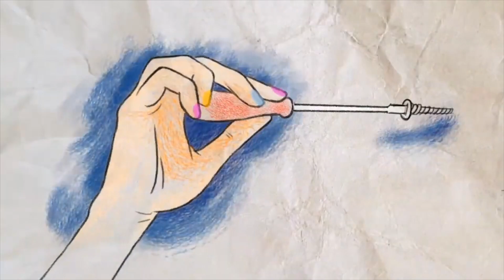Logan - Queer Youth Animated S1E8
Logan · Ep. 8 · Queer Youth Animated Season 1
After struggling with her identity around gender and sexuality, Logan finally creates her own definition of what it means to be a bisexual woman.

Credits
Storyteller: Logan W.
Dialogue Mixing: Bryn Bliska
Sound Mixing: Emma Nicoletti
Post-Production Processing:  Epiq Media
A Revry Original
Produced by The Future Perfect Project: Celeste Lecesne, Ryan Amador, Jon Wan, Julie Novak, Emma Jayne Seslowsky, & Z Infante

The Future Perfect Project is a non-profit organization dedicated to amplifying the voices of LGBT+ youth through music, animation, writing, and podcasts. We believe the self-expression of queer youth is a declaration of a better future for us all. Queer youth and allies ages 13-22: register for our free online workshops today!